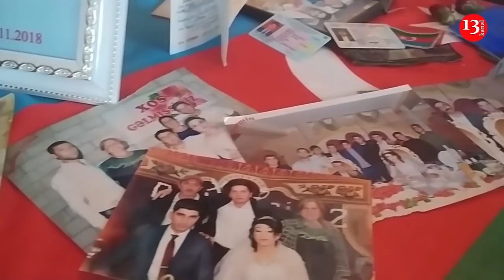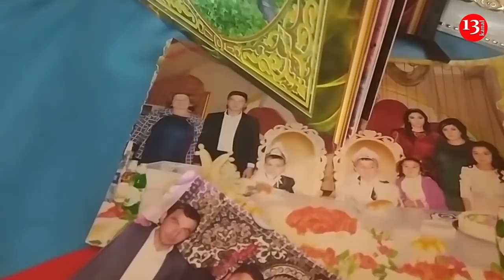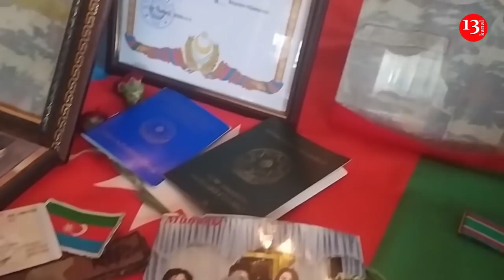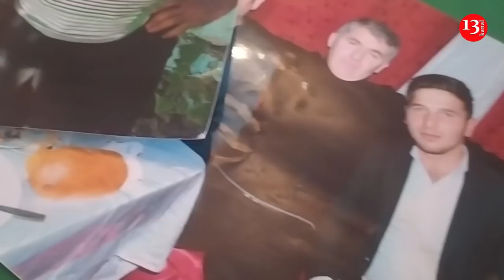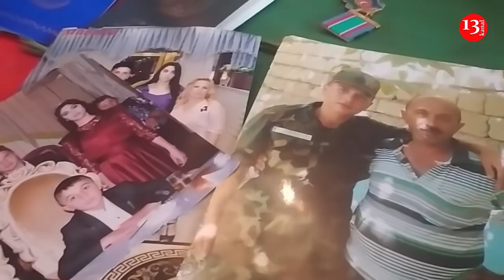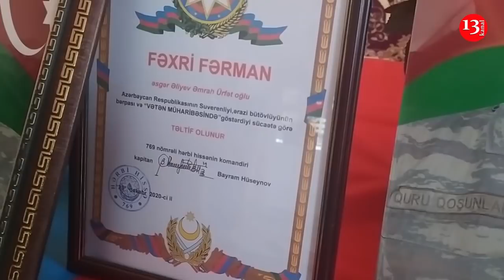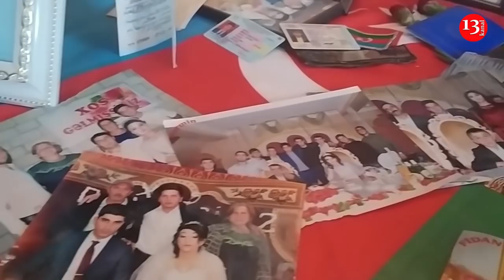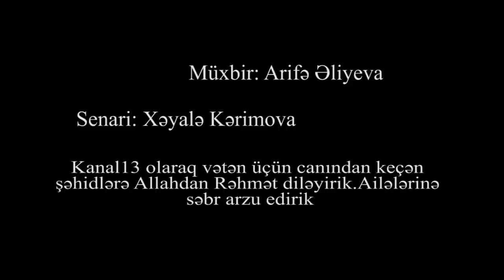"5 günlük körpəsinin üzünü görmədən, öpüb qucaqlamadan ŞƏHİD OLDU BALAM"- Şəhid anası